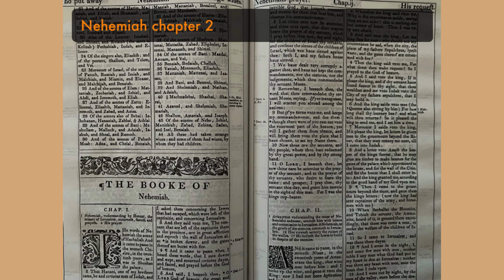Storytime with Rae Nehemiah 2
Artaxerxes understanding the cause of Nehemiahs sadnesse, sendeth him with letters and commission to Jerusalem. Nehemiah, to the griefe of the enemies, commeth to Jerusalem. Hee vieweth secretly the ruines of the wallers. He inciteth the Jewes to build in despite of the enemies.